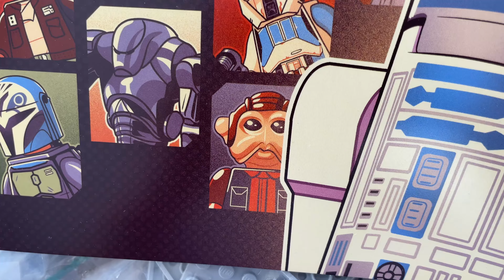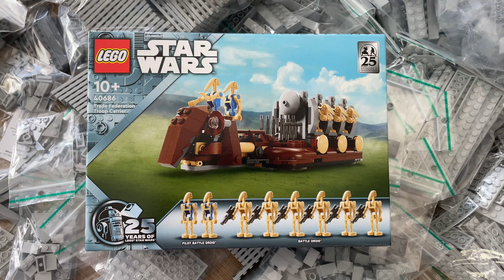LEGO Star Wars CORUSCANT MOC - Update 69: Outlander Club (1) - Haul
DE: Nach 3 Wochen Pause bin ich mit einem Haul-Video zurück! Tausende neue LEGO Teile und viele coole Sets erwarten euch in diesem Video!

Möglichkeiten zur Unterstützung des Kanals:
Danke, dass du dir dieses Video anschaust. Zusätzlich kannst du dir eine MOC-Bauanleitung kaufen. Herzlichen Dank im Voraus! Bauanleitungen erhältlich unter:

LEGO ist eine Marke der LEGO Gruppe, die diesen Kanal nicht sponsert, autorisiert oder unterstützt.

EN: After a 3 week break, I'm back with a haul video! Thousands of new LEGO pieces and lots of cool sets await you in this video!

You can also buy MOC building instructions. Thank you in advance! Building instructions available at: